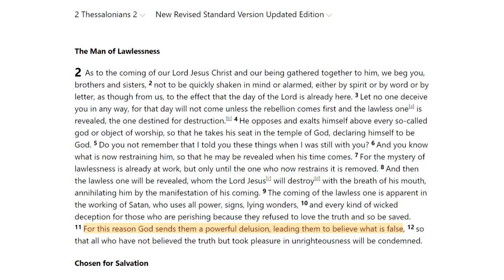Laundering God's Evil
If the Christian god created the universe, and knew in advance what would happen, then he knew that sin and immorality would arise. This would seem to make God, a perfectly moral being, morally responsible for immorality.

The mainline response to this observation is, of course, human free will, but there is no other circumstance in which we would consider a person to be morally non-responsible for some evil action, simply because they "laundered" that action through someone else.